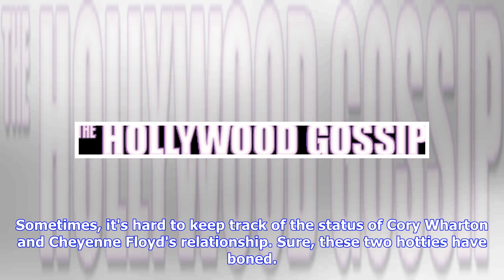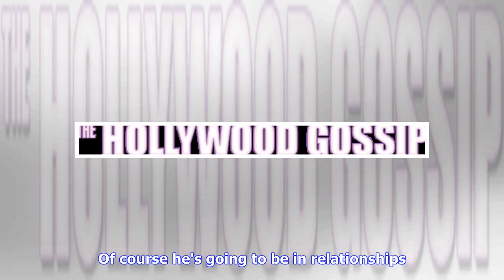Cory Wharton Unveils New Girlfriend, Gets Slammed by Teen Mom Fans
Sometimes, it's hard to keep track of the status of Cory Wharton and Cheyenne Floyd's relationship. Sure, these two hotties have boned. That's how they brought baby Ryder into the world. But Cory is making it very clear to fans that he has moved on. In fact, he's on a baecation with a gorgeous model -- someone he's seen before. Followers are making it known that they're not happy with his decisions. The backlash was so intense that Cory made a video begging fans to just let him live his life -- ...